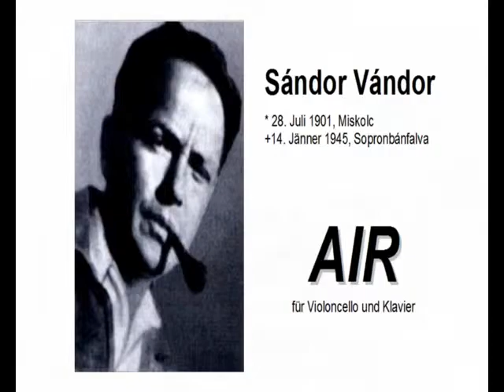Sándor Vándor - Air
yt:stretch=16:9 Sándor Vándor, Arie für Violoncello und Klavier Musikalische Begleitung der Buchpräsentation: Eleonore Lappin-Eppel "Ungarisch-Jüdische Zwangsarbeiter und Zwangsarbeiterinnen in Österreich 1944/45. Arbeitseinsatz - Todesmärsche - Folgen"